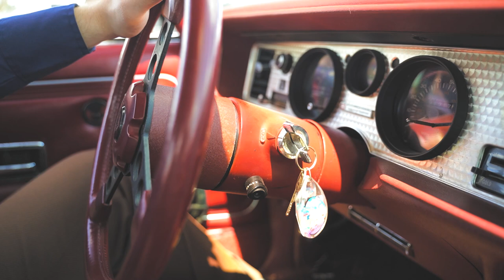Mike Walsh - One More Beer (Official Music Video)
The new single off of Mike Walsh's EP, "Drop A Dime". Sit down and relax with your friends while you crack open a cold one and enjoy the latest tune of the summer.

Vocals/Guitar- Mike Walsh
Drums- Cole Neese
Bass- Caleb Kuennen

Recorded, mixed, and mastered by Caleb Kuennen at Stay Anchored Audio in Ames, Iowa 2020

Filmed & edited by Dustin Baird

Actors- Alex Chapman & Sam Ripley

Logo design by Dylan Anson

Special thanks to Shannon Arends & Jake McGuire

Please drink responsibly and follow all state and local laws regarding the consumption of alcohol.